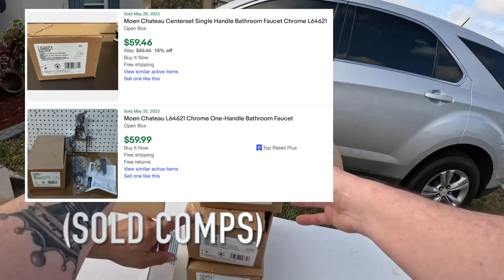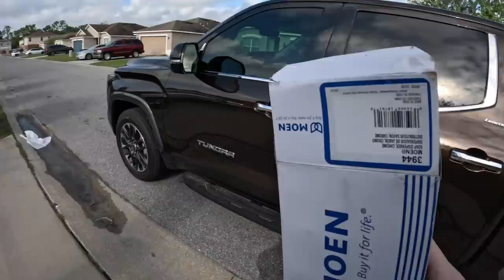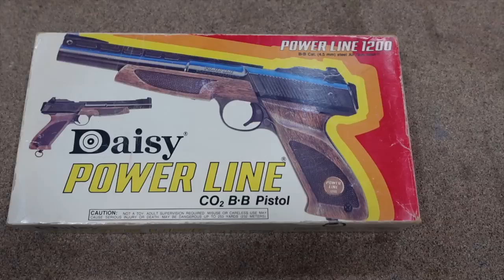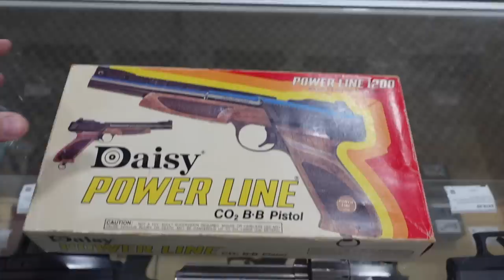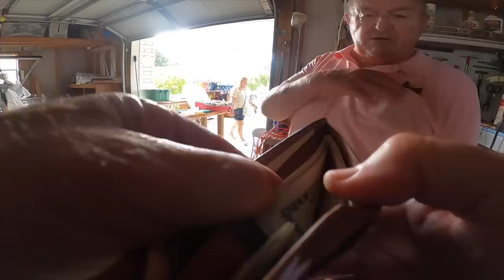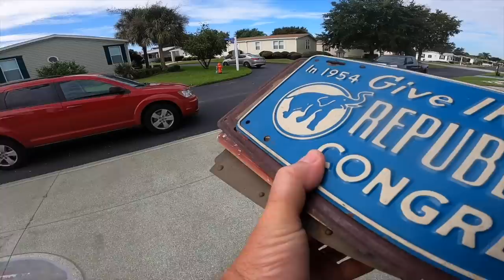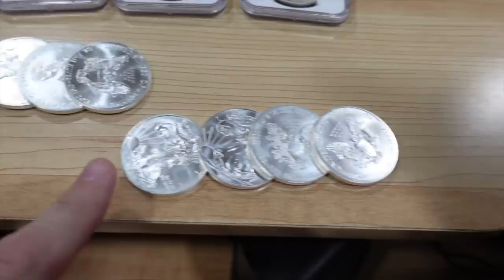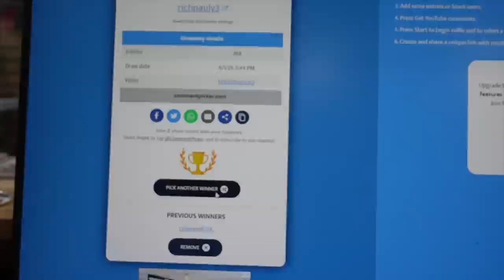You (*Won't Believe*) How Much These Sold For!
This video we hit yard sales and made huge profits for very little money paid out. The 1st sale we buy a lot of one items that's easy to flip on eBay for big money. Then we buy an air rifle that is over 30 years old. It's probably the cleanest one that exists. After that, we buy some license plates for dollars that sell for hundred of dollars.